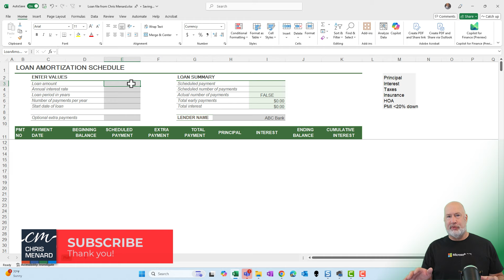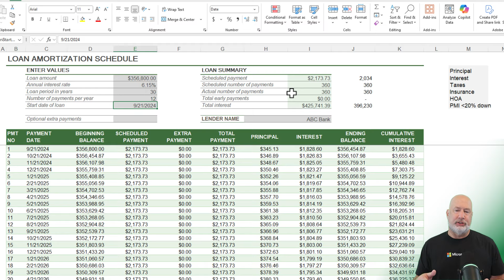Excel Loan Amortization Schedule: New Lower Interest Rates - Compare Loans!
Understanding your Loan Amortization Schedule is crucial if you're in the market for a home. In this video, I demonstrate how to use a free Loan Amortization Schedule from Microsoft. You'll learn how to input key details like loan amount, down payment, interest rate, and loan term to see a complete breakdown of your payments. I also show how to compare two different loans using Excel, including tips on adding additional expenses like taxes and insurance. Check out the video and my online training classes, which are linked below!

This video was created after the Fed cut rates by 50 basis points on September 18, 2024. This was the first rate cut in over four years, lowering the benchmark short-term rate. Before the rate cut on September 18, 2024, the last time the Federal Reserve cut interest rates was in March 2020. This cut was part of the emergency measures taken in response to the economic impact of the COVID-19 pandemic.

00:00 Introduction to Loan Amortization Schedule
00:19 Setting Up Your Loan Details
01:11 Understanding the Amortization Schedule
01:34 Comparing Multiple Loans
02:38 Additional Considerations and ConclusionAnd make sure you subscribe to my channel!

Setting Up Your Loan Amortization Schedule
To get started with your loan amortization schedule, you'll need to gather some key information about your potential loan. Here's what you'll typically need to input:

* Loan amount
* Down payment (if applicable)
* Annual interest rate
* Loan term (in years)
* Number of payments per year
* Start date of the loan
Once you've entered this information, the amortization schedule will automatically populate, showing you a detailed breakdown of each payment over the life of your loan.

Understanding Your Amortization Schedule
As you review your amortization schedule, you'll notice some interesting patterns:

* In the early years of your loan, a larger portion of each payment goes towards interest
* As time progresses, more of each payment is applied to the principal
* The total amount you pay over the life of the loan becomes clear

This information can be eye-opening, especially when you realize how much interest you'll pay over the course of a 30-year mortgage. It's this kind of insight that can motivate borrowers to consider strategies for paying off their loans early or exploring different loan terms.

-- EQUIPMENT USED
○ My camera